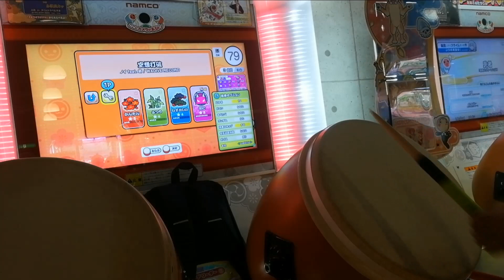【太鼓の達人ニジイロver.】空想打破/ノイ feat.萌 全良